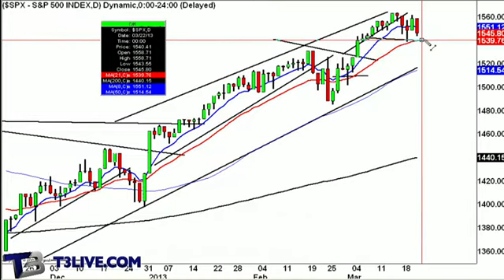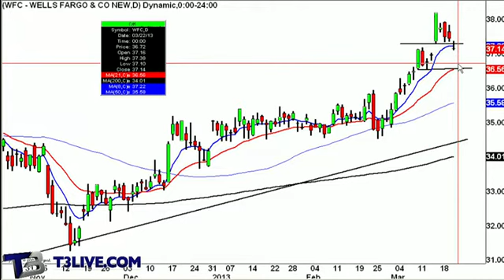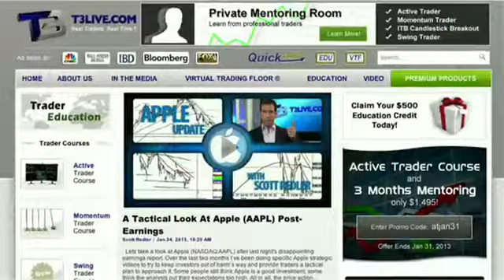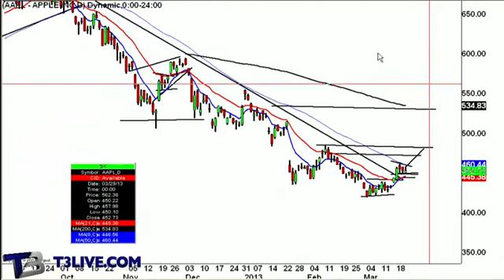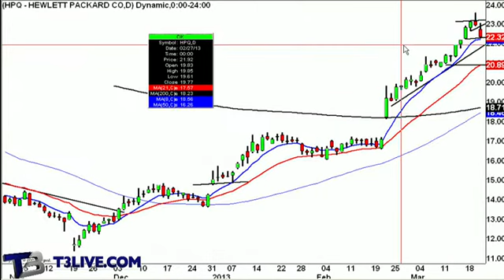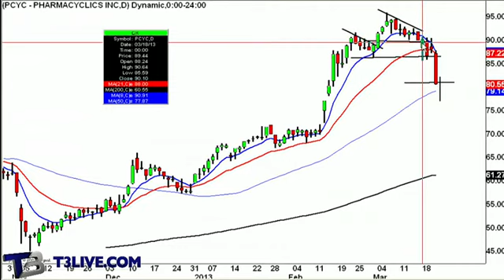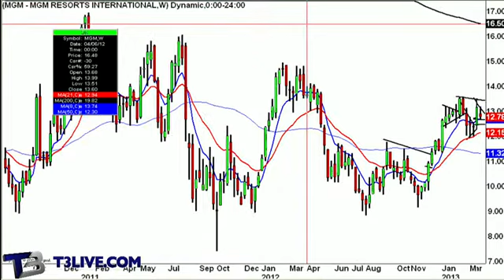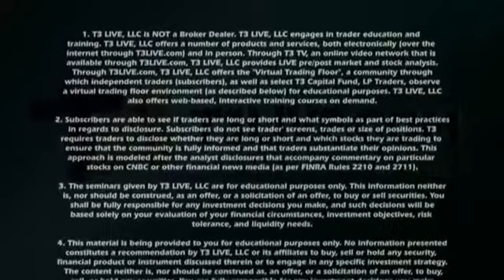Daily Recap: March 21, 2013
Scott Redler and Brittany Umar bring you the Q&A Daily Recap with StockTwits.  Scott answers your questions live every Thursday at 4:15 pm EST.